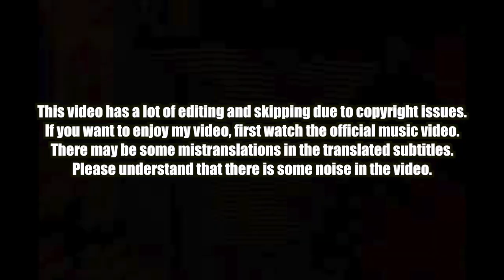🇰🇷🔥Korean Hiphop Junkie react (review) to BLACKPINK - ‘Shut Down’ (ENG SUB)